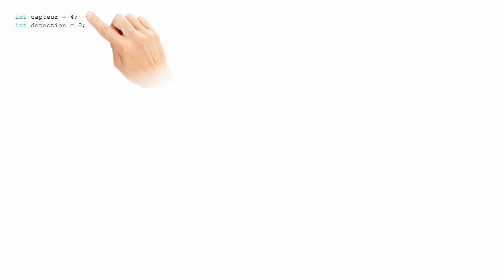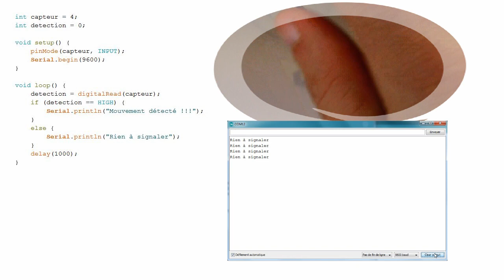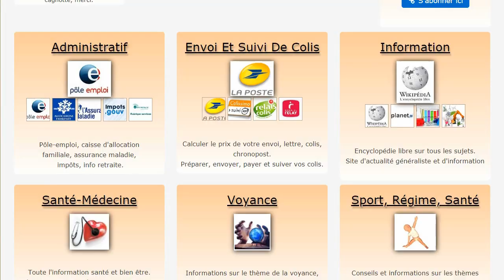Arduino #48 capteur de mouvement HC-SR501 ou capteur PIR, tuto en français.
Acheter :
Arduino nano
détecteur de mouvement HC SR-501

Playlist arduino :
48 Arduino capteur de mouvement HC SR501 ou capteur PIR
47 Arduino comment écrire un texte sur un panneau LED ws2812b, matrix
46 arduino. Comment commander un panneau de 256 led ws2812b.
45. Arduino tourelle pan tilt commandée par un joystick tuto en français.
44. Comment allumer une led branchée sur un arduino avec le moniteur série
43. Arduino le moniteur série comment écrire avec print println variable.
42 Arduino montage d'une tourelle pan tilt avec 2 servomoteurs sg90
41 Arduino laser KY 008 et réglage de l'intensité par potentiomètre.
40 Contrôle d'un servomoteur par potentiomètre et affichage de l'angle sur TM1637.
39 arduino modification de la voiture pour ajouter une télécommande
38 arduino, carte d'extension pour arduino nano, shield
37 arduino construction d'un petit véhicule, voiture, l298
36 Arduino alimentation série ou parallèle batterie 18650 protection BMS.
35 arduino moteur à courant continu et driver l298n
34 arduino affichage de la température DHT22 sur TM1637
33 arduino le cercueil lumineux qui s'ouvre halloween 2020
32 ARDUINO AFFICHEUR 7 SEGMENTS A 4 CHIFFRES TM1637.
31 ARDUINO COMMENT ACTIVER UN VENTILATEUR À UNE CERTAINE TEMPÉRATURE.
30 ARDUINO LE RELAIS POUR BRANCHER UNE PRISE DE COURANT 230v
29 ARDUINO CAPTEUR FC-51 AVEC LA BARRIÈRE ET LE FEU TRICOLORE
28 ARDUINO CAPTEUR INFRAROUGE FC-51 OU DÉTECTEUR D'OBSTACLE.
27 ARDUINO BARRIÈRE SG90 ET FEU TRICOLORE DE CIRCULATION
26 ARDUINO TÉLÉCOMMANDE POUR LANTERNE CHINOISE
25 ARDUINO COMMUNICATION INFRAROUGE AVEC TÉLÉCOMMANDE
24 MODULE DE BRANCHEMENT POUR ARDUINO NANO.
23 ARDUINO ANNEAU DE 12 LEDs WS2812b RGB RING.
22 ARDUINO TETE DE MORT POUR HALLOWEEN AVEC LEDS MULTICOLORES COMMANDÉES PAR BOUTON MULTIMODE.
21 ARDUINO LE MOTEUR PAS A PAS UNIPOLAIRE 28BYJ 48 " stepper "
20 ARDUINO CAPTEUR DE TEMPÉRATURE et D'HUMIDITÉ DHT11 et DHT 22 ou AM2302 vf
19 ARDUINO CONTRÔLER UN SERVO AVEC UN POTENTIOMÈTRE
18 ARDUINO COMMENT TROUVER ET INSTALLER UNE LIBRAIRIE ARDUINO OU LIBRARY
17 ARDUINO COMMENT CONTRÔLER UN SERVO 360 DEGRÉ AVEC UN JOYSTICK.
16 ARDUINO CONTRÔLER LE MODULE FEU TRICOLORE ou FEU DE CIRCULATION A LED.
15 LOGICIEL GRATUIT ELECTRONIQUE ARDUINO FRITZING !!!
14 COMMENT CONTRÔLER LA GRANDE ROUE AVEC UN SERVO A ROTATION CONTINUE, UN JOYSTICK KY-023 ET UN ARDUINO NANO...
13 COMMENT CONTRÔLER UN JOYSTICK  KY-023...
12 ARDUINO . COMMENT ALIMENTER L'ARDUINO NANO SIMPLEMENT ?
11 ARDUINO UNO CONNAITRE SES BROCHES OU PIN. FR
10 ARDUINO, POTENTIOMÈTRE, fonction MAP, affichage MONITEUR SÉRIE...
9 ARDUINO, LED RVB ou RGB, module KY-016 KY-009 fonction "PWM" !!!
8 ARDUINO BREADBOARD ou PLAQUE D'ESSAI
7 ARDUINO, COMMENT AJOUTER 2 SERVOS EN OPPOSITION...
6 ARDUINO, COMMENT AJOUTER UN BOUTON A UNE LED " PWM "
5 ARDUINO , COMMENT VARIER LA LUMINOSITÉ D'UNE LED (PWM)
4 ARDUINO COMMENT FAIRE CLIGNOTER UNE LED !!!
3 PROBLÈME DRIVER POUR CARTE ARDUINO CHINOISE !!!
2 ARDUINO NANO CONNAITRE SES BROCHES !!!
1 ARDUINO INSTALLER LE LOGICIEL!!!